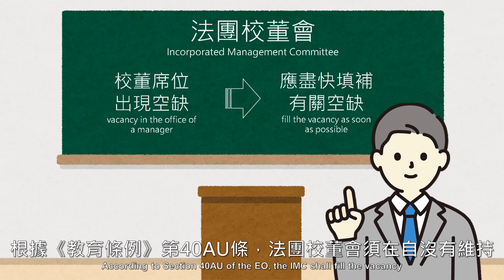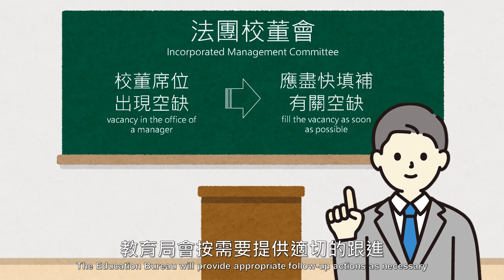法團校董會知多少（三）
本短片是有關法團校董會的簡介，如欲了解更多詳情，可參閱教育局校本管理組的網站（